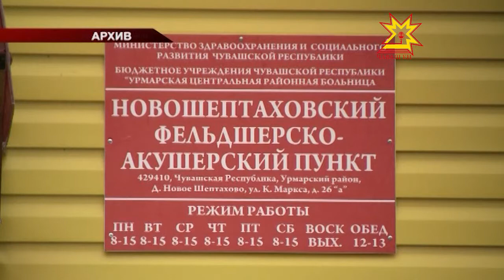Глава республики Михаил Игнатьев провел прием граждан по личным вопросам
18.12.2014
Строительство новых ФАПов, установление памятной доски чувашскому композитору и выделение гранта юным археологам — эти и другие вопросы обсуждались на приеме по личным вопросам, который провел Глава республики Михаил Игнатьев.